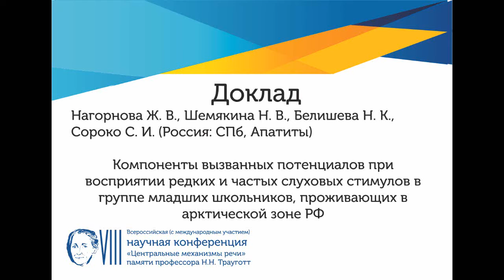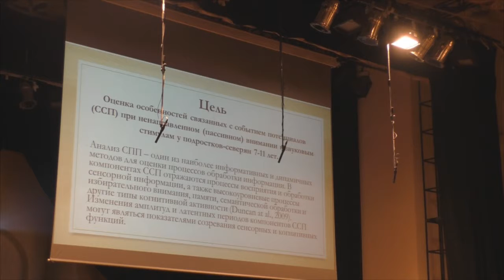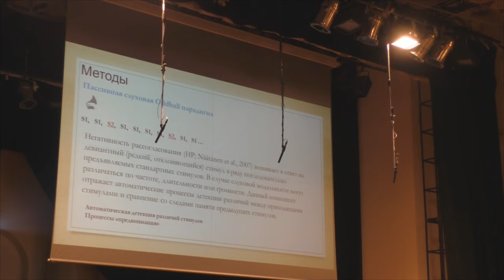Нагорнова Ж.В. Компоненты вызванных потенциалов при восприятии редких и частных слуховых стимулов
Нагорнова Ж.В. Компоненты вызванных потенциалов при восприятии редких и частных слуховых стимулов в группе младших школьников, проживающих в арктической зоне РФ, VIII Конференция "Центральные механизмы речи", 2017 г.